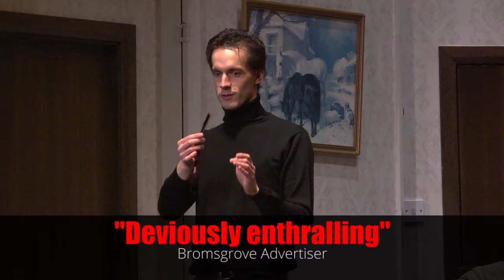Gallowglass Trailer Eastbourne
A world stage premiere from the pen of one of the world's greatest thriller writers Ruth Rendell. Starring Paul Opacic (Bad Girls/Emmerdale/Hollyoaks), Richard Walsh (London's Burning), Karen Drury (Brookside) and more.

Tue 20 - Sat 24 March 2018, tickets from £19 book